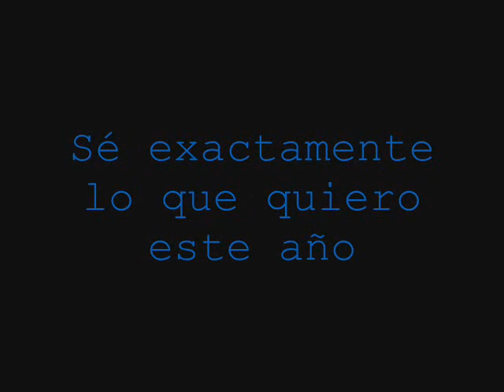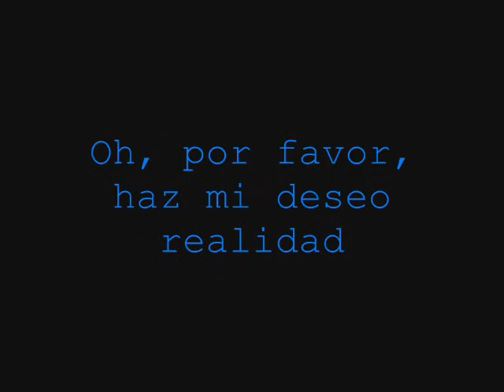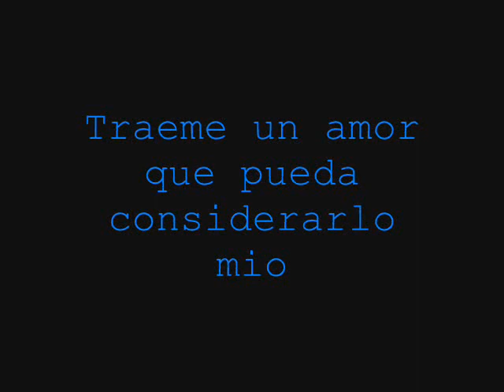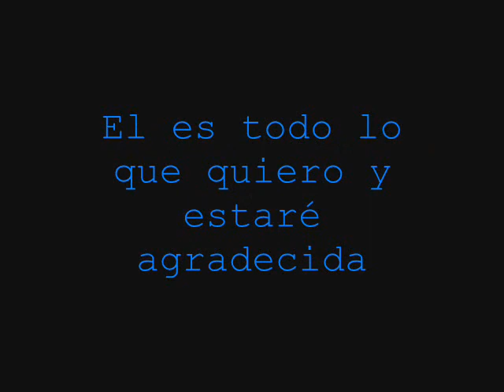Britney Spears - My Only Wish (This Year) [Subtitulada en Español]